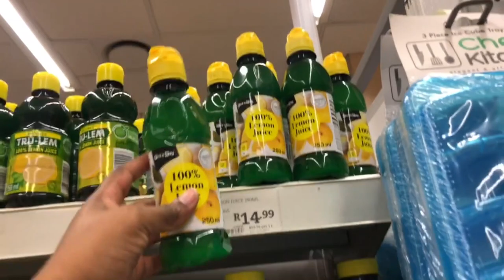Digital diary vlog: I got the flue, broken tap, updates + more || Chantal M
Hiiiiiiiiii Beautiful people🌺I hope you are well🌼

Today I have a digital diary + a lot of updates!❤

🎀All opinions and views shared are from personal experience and are not endorsed by anyone